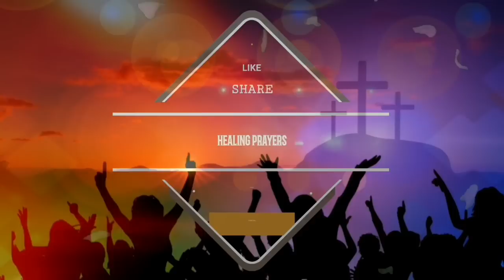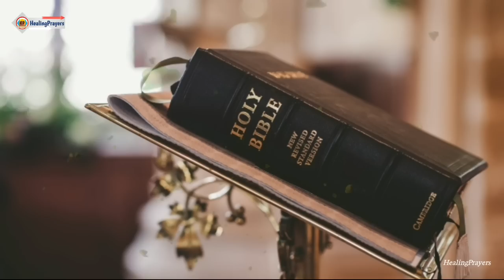നീ അഗ്‌നിയിലൂടെ നടന്നാലും ജ്വാല നിന്നെ ദഹിപ്പിക്കില്ല, മേയ് മാസം മുഴുവൻ ഇത് പ്രാർത്ഥിക്കൂ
🛑 ഹീലിംഗ് പ്രയേഴ്സിൽ നിന്നുള്ള എല്ലാ പ്രാർത്ഥനകളും, ദിവസേന പ്രാർത്ഥിക്കുക. ഉറപ്പായും കർത്താവ് നിങ്ങളെ അനുഗ്രഹിക്കും. ഓരോ ദിവസവും ഞങ്ങൾ നിങ്ങൾക്ക് വേണ്ടി പ്രത്യേകം പ്രാർത്ഥിക്കുന്നുണ്ട്. നിങ്ങളുടെ കുടുംബത്തിന്റെ, വ്യക്തിപരമായ, ഔദ്യോഗികമായ എല്ലാ കാര്യങ്ങളും ഞങ്ങളുടെ പ്രാർത്ഥനയിലൂടെ ദൈവസന്നിധിയിൽ എത്തുന്നുണ്ട്. നമ്മുടെ ആഗ്രഹങ്ങൾക്ക് അതീതമാണ്, ദൈവം നമുക്ക്‌വേണ്ടി ചെയ്തു തരുന്നത്. അതിനാൽ വിശ്വാസത്തോടെ അവസാനം വരെ ഞങ്ങളുടെ പ്രാർത്ഥനകൾ പ്രാർത്ഥിക്കൂ, നിങ്ങളുടെ എല്ലാകാര്യങ്ങളിലും കർത്താവ് ഇടപെട്ടിരിക്കും.

നീ അഗ്‌നിയിലൂടെ നടന്നാലും ജ്വാല നിന്നെ ദഹിപ്പിക്കില്ല, മേയ് മാസം മുഴുവൻ ഇത് പ്രാർത്ഥിക്കൂ, അനേകരുടെ ജീവിതം മാറ്റിമറിച്ച അത്ഭുത പ്രാർത്ഥന, Text ഓടുകൂടിയ പ്രാർത്ഥനകൾക്ക് ഹീലിംഗ് പ്രയേഴ്സ് 2 എന്ന  ഞങ്ങളുടെപുതിയ ആത്മീയ ചാനൽ കാണുക. അതിന്റെ Link താഴെ ചേർത്തിട്ടുണ്ട്. കർത്താവ് നിങ്ങളെ സമൃദ്ധമായി അനുഗ്രഹിക്കും

ഇന്നത്തെ വചനഭാഗം

എന്റെ ദാസനായ ഇസ്രായേലേ, ഞാന്‍ തിരഞ്ഞെടുത്തയാക്കോബേ, എന്റെ സ്‌നേഹിതനായ അബ്രാഹത്തിന്റെ സന്തതീ,
നീ എന്റെ ദാസനാണ്‌. ഞാന്‍ നിന്നെ തിരഞ്ഞെടുത്തു; ഇനി ഒരിക്കലും ഉപേക്‌ഷിക്കുകയില്ല എന്നു പറഞ്ഞുകൊണ്ട്‌ ഭൂമിയുടെ അതിര്‍ത്തികളില്‍നിന്നു ഞാന്‍ നിന്നെതിരഞ്ഞെടുത്തു;വിദൂരദിക്കുകളില്‍നിന്നു ഞാന്‍ നിന്നെ വിളിച്ചു. ഭയപ്പെടേണ്ടാ, ഞാന്‍ നിന്നോടുകൂടെയുണ്ട്‌. സംഭ്രമിക്കേണ്ടാ, ഞാനാണ്‌ നിന്റെ ദൈവം. ഞാന്‍ നിന്നെ ശക്‌തിപ്പെടുത്തുകയും സഹായിക്കുകയും ചെയ്യും. എന്റെ വിജയകരമായ വലത്തു കൈകൊണ്ടു ഞാന്‍ നിന്നെതാങ്ങിനിര്‍ത്തും.
നിന്നെ ദ്വേഷിക്കുന്നവര്‍ ലജ്‌ജിച്ചു തലതാഴ്ത്തും; നിന്നോട്‌ ഏറ്റുമുട്ടുന്നവര്‍ നശിച്ച്‌ ഒന്നുമല്ലാതായിത്തീരും. നിന്നോട്‌ ശണ്‌ഠ കൂടുന്നവരെ നീ അന്വേഷിക്കും; കണ്ടെത്തുകയില്ല. നിന്നോടു പോരാടുന്നവര്‍ ശൂന്യരാകും. നിന്റെ ദൈവവും കര്‍ത്താവുമായ ഞാന്‍ നിന്റെ വലത്തുകൈ പിടിച്ചിരിക്കുന്നു. ഞാനാണു പറയുന്നത്‌, ഭയപ്പെടേണ്ടാ. ഞാന്‍ നിന്നെ സഹായിക്കും. കര്‍ത്താവ്‌ അരുളിച്ചെയ്യുന്നു: കൃമിയായ യാക്കോബേ, ഇസ്രായേല്യരേ, ഭയപ്പെടേണ്ട. ഞാന്‍ നിന്നെ സഹായിക്കും. കര്‍ത്താവ്‌ അരുളിച്ചെയ്യുന്നു: ഇസ്രായേലിന്റെ പരിശുദ്‌ധനാണ്‌ നിന്റെ രക്‌ഷകന്‍. ഏശയ്യാ 41 : 8-14